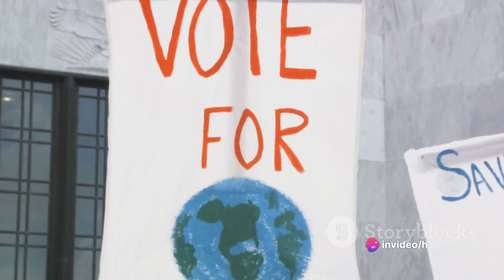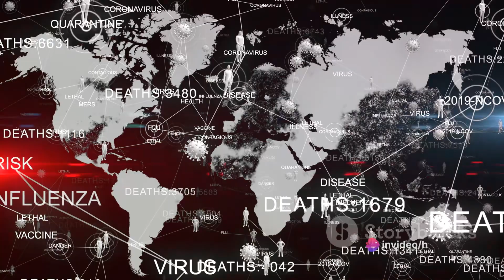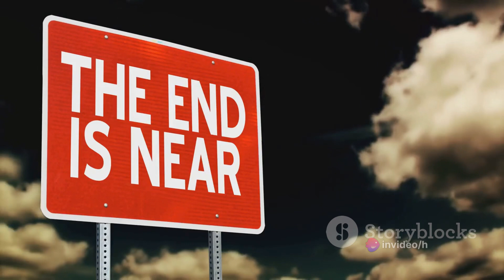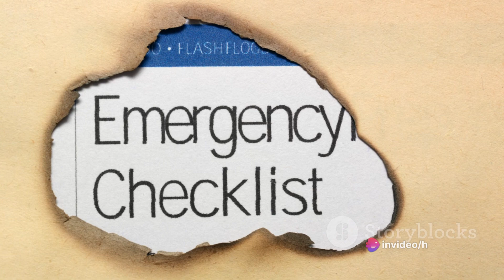End Times Prophecy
Navigate the intricate web of prophecy and current events as we explore the fascinating connection between end times scenarios and global happenings. This video delves into the intersection of biblical predictions and contemporary events, offering insights into how believers interpret the signs of the times. Join us in connecting the dots between prophecy and the unfolding landscape of our world. 🌍🔍